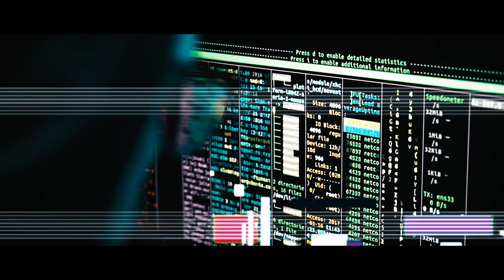The CJH ThirteenVerse (hyper fan PeRp edition) Teaser "PopOff Cyberpunk'd Version"